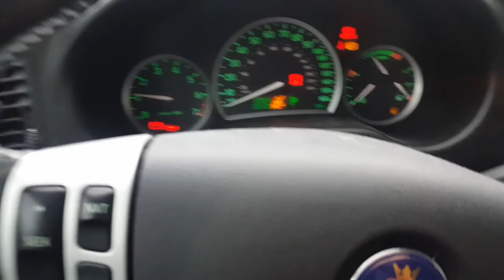what I learned from 6 months on TikTok | getting views, growth, hype houses?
today we're talking about what I learned from 6 months on TikTok!

Konnichiwassup Lovelies, I'm Tia, and I upload 1+ times a week. I vlog a lot, talk a lot, give social media advice, and sometimes try to do lifestyle videos:)

disregard keywords: vsco girl, mixed kid problems, back to school, school advice, college advice, college advice for freshmen girls, mixed kid problems, college q&a, being transparent, sharing my story, opening up, let's talk, time to be real, the ugly truth about beauty standards + my insecurities, secrets, stressed out, i dont know what to call this, idk what to call this, idk what to title this, something needs to change, secrets i've kept from you, why i've been gone, why i left youtube, where i've been, why i left, college and youtube, college youtuber, how to do school and youtube, federico pandolfi, hi again, im sorry, we need to talk, youtube rewind, im back, i took a break, answering your questions, brand, brand ambassador, brand deal, ad, online school, online college, college student, real day in my life, day in my life, day in the life, chill day, stay at home, coronavirus, covid19, covid-19, channel updates, let's talk, life update, tia monet, therealtiamonet, tia, monet, tia monet tiktok, tia monet instagram, tia monet youtube, tiktok, how to grow on tiktok, tiktok famous, how to be tiktok famous, grow on tiktok, tiktok creator